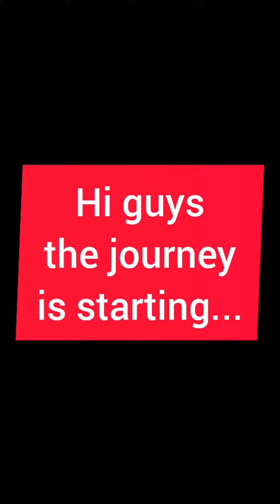THE JOURNEY 4 claves juggling Brasil